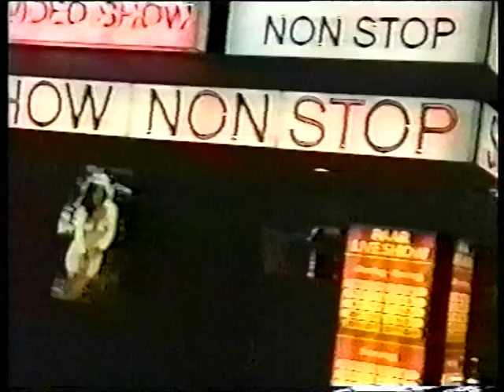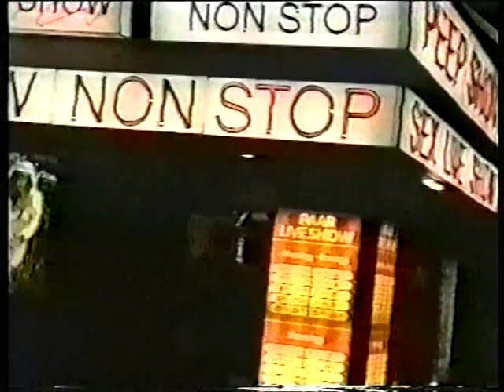Bricklayers in Germany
For all the lads who worked as bricklayers in Germany